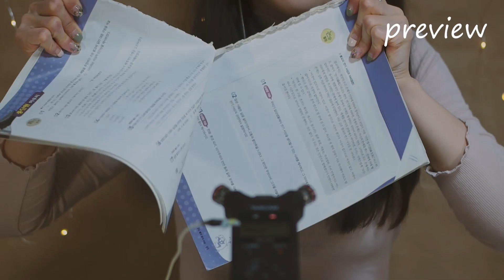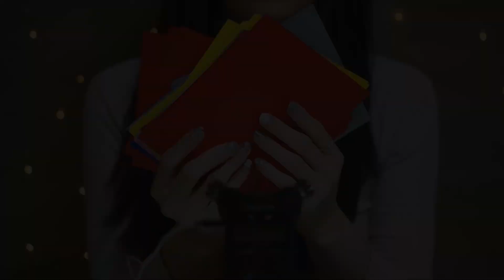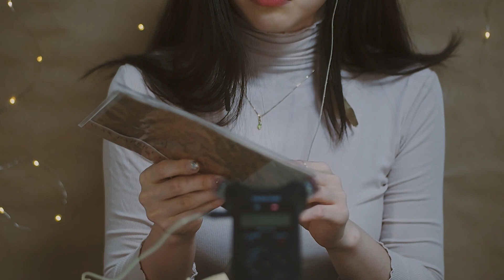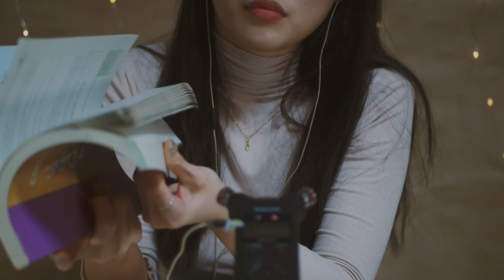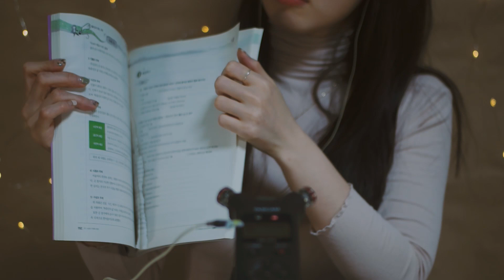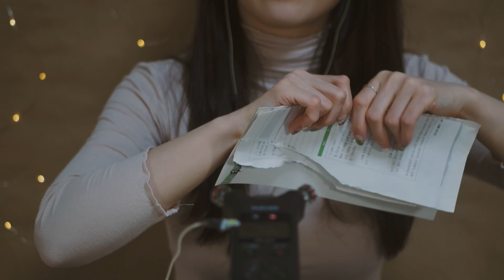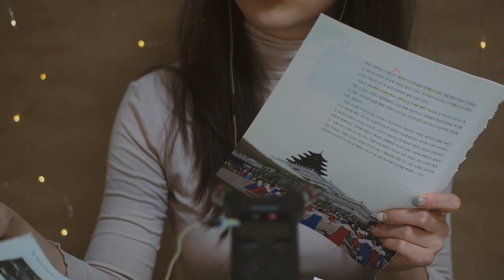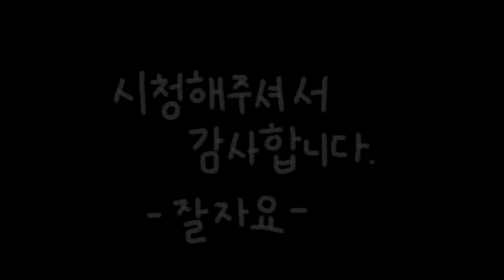[ASMR] 다양한 종이 구기고 찢기 (색종이, 습자지, 부직포, 문제집, 교과서) / Crumpling and tearing paper & book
안녕하세요, 팡그레 입니다.
이번 영상은 요청이 있었던 다양한 종이를 구기고 찢는 영상을 준비했어요.
카메라 조작이 미숙하여 초점이 자주 왔다갔다 하는 점 양해 부탁드립니다.
요청해 주신 분께서 찢는 속도가 조금 빨랐으면 좋겠다고 하셔서 강하게 찢어보았는데 어떨지 모르겠네요!
촬영하면서 스트레스가 많이 풀렸는데 시청해주시는 분들께서도 대리 스트레스 해소가 되었으면 하는 바램입니다. *^^*

수능이 약 10일 정도 남았는데 올해 수험생 여러분들 참 고생이 많습니다.
조금만 더 힘내시고 끝나면 문제집과 교과서 다 찢어버리자구요!
모든 수험생 여러분들을 응원합니다.

너무나도 큰 힘이 되어요!
오늘도 꿀잠 주무세요!
(아참, 어머니께서 잠옷이 너무 너덜해보인다고 예쁜 옷 좀 입고 찍어보라 그러셔서 그래봤습니다. 어머니 💜 사랑해요)

Hello, this is Pangre.
In this video, i prepared a video of crumpling and tearing the various papers that were requested.
Please understand that the focus is frequent because I'm not good at setting up the camera.
The person who requested it asked me to rip it at normal speed, so I tried it, but I don't know how it would sound!
I got rid of my stress while filming, and I hope that the viewers also can relieve their stress while watching and hearing my asmr.

It always gives me strength.
Have a good night's sleep!

0:00 미리보기(preview)

1:05 색종이(color paper)

19:25 습자지 (parchment paper)

25:14 마분지 (cardboard)

29:53 크라프트지 (Kraft paper)

32:39 기름종이 (Oil paper)

42:17 부직포 (Non-woven)

47:54 문제집 (Work book)

54:36 교과서 (Text book)